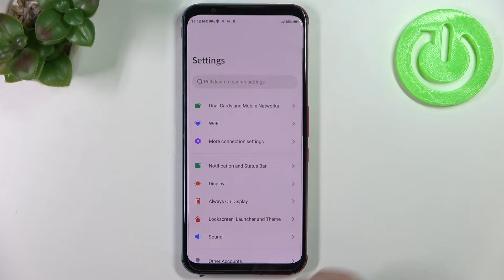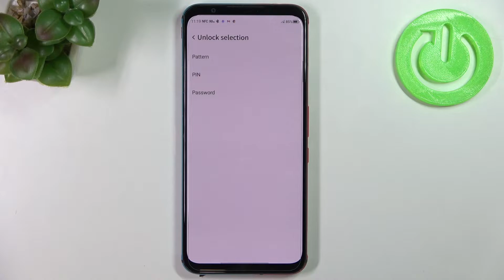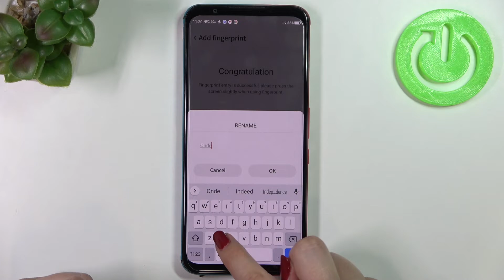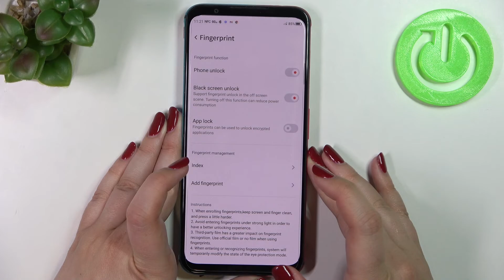How to Add the Fingerprint on the NUBIA Red Magic 5S - Enroll the Fingerprint ID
Learn more about the NUBIA Red Magic 5S:
In this video tutorial, we would like to show you the entire process of activating and setting up the Fingerprint ID unlock method on your NUBIA Red Magic 5S smartphone. Thereby, we are humbly inviting you to view this video and learn how to scan your fingerprint and use it as a display unlock method on the NUBIA Red Magic 5S mobile device.

How to scan the fingerprint on the NUBIA Red Magic 5S? How to enable the fingerprint id on the NUBIA Red Magic 5S? How to set up the fingerprint unlock method on the NUBIA Red Magic 5S? How to activate the fingerprint unlock on the NUBIA Red Magic 5S?